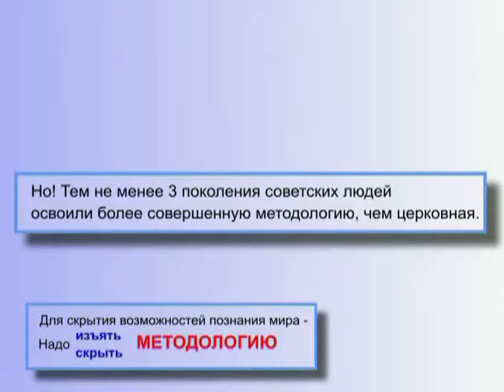Значение Методологии (§ 3.42-2)